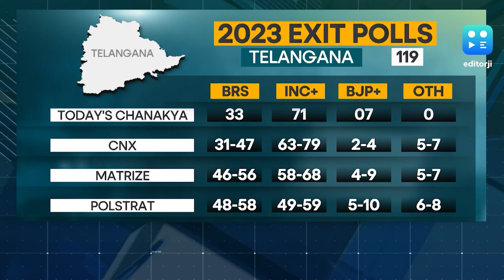2024 Semi-final: The Exit Poll Predictions | Vikram Chandra | Sanjay Kumar | BJP Congress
TheIndiaStory | Who is winning which state on December 3?

Watch election expert Sanjay Kumar share his exit poll predictions, in conversation with Vikram Chandra.